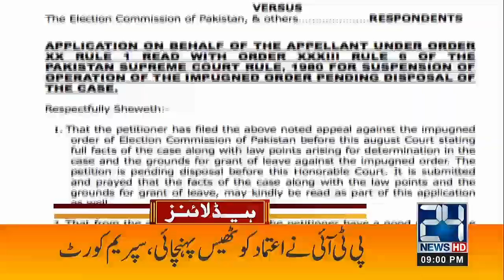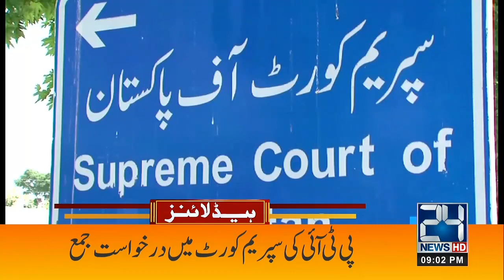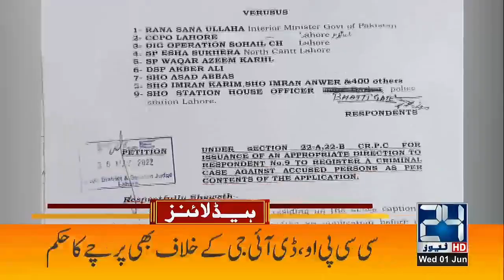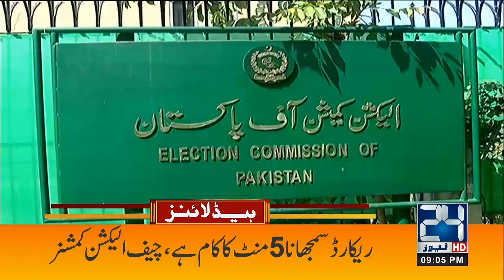Court Of Condemn On Imran Khan l FIR Against Rana Sanaullah l New Election 2022 l 9pm News Headlines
Court Of Condemn On Imran Khan l FIR Against Rana Sanaullah l New Election 2022 l 9pm News Headlines l 24 News HD l 1st June 2022

24 News HD is one of the leading news channels of Pakistan bringing you the latest current affairs from Pakistan and around the world.  Live National Assembly and Senate Session.